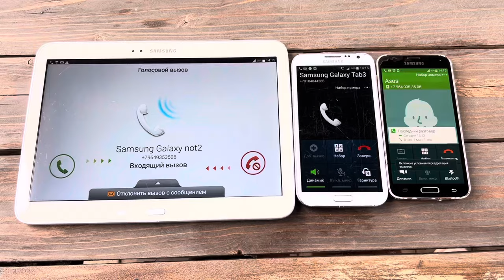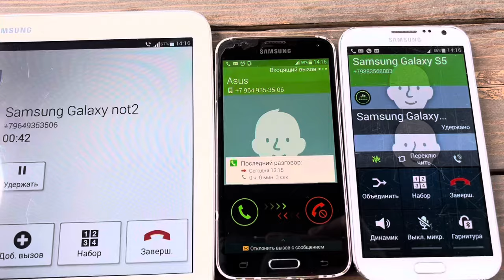Samsung Tab3 vs Samsung S5 incoming Call Samsung Not2